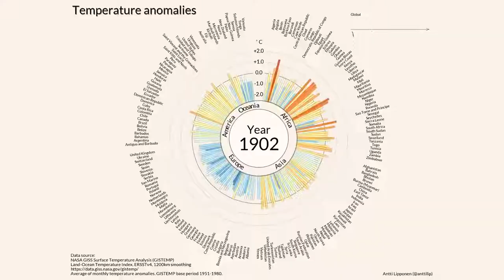An Address to the Nation EXTINCTION REBELLION ANNOUNCES PLANS FOR APRIL2022